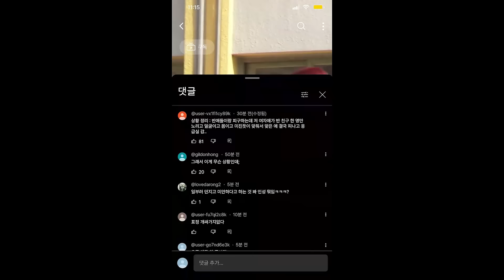빌런 모음집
KISS OF LIFE
2nd Mini Album [Born to be XX]

[KISS OF LIFE Official Channel]